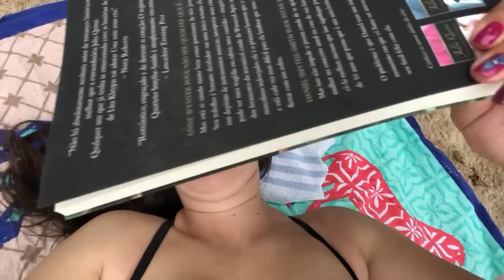VLOG - FIM DE SEMANA NA PRAIA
Vlog do nosso fim de semana na praia!